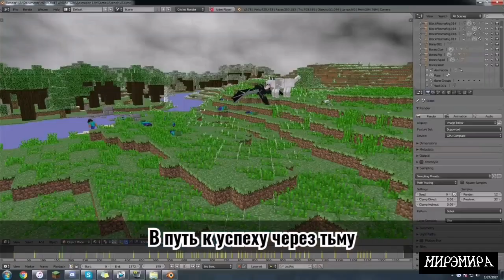TheFatRat rule the world на русском. Покори планету, майнкрафт клип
Скачать клип можете сами с сайта, либо отпишите мне в ВК или инсту

Мой ВК (⚠️канал не продаётся. Не умеете читать - ЧС)

Лирика:

   ~Покори планету, покори 2х~

К1: Устремлюсь я,
В путь к успеху через тьму,
Чрез туман и тучи.
Не важно, мы будем
Верить в чудо,
Продолжая наш забег.
Пусть в той гонке трудно,
Но мы чемпионы!

Ппр: Охраняет стая драконов
Эти ворота.
Но я улечу как ракета
К звёздам в небеса
Раньше было мне одиноко,
Был совсем один.
Но теперь по звёздном небу
Мы с тобой летим.

Пр: Ты просто покори планету
Покори!
И зажги в сердцах людей огни!

К2: Гром не остановит,
Не боюсь грозы.
Солнце скроют тучи?
Устремляться к свету,
К радуге в дожде.
Нас не остановишь!
Я сильный, ты тоже!

Ппр:

Пр:

К3: Звезды сводят нас с тобой,
Так прошу, взойди со мной на трон.

Ппр:

Пр: 2х

Если дочитал до сюда, пиши [*Rule]